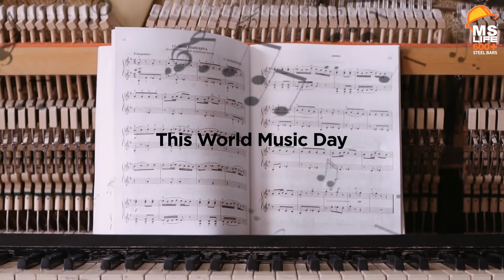World Music Day | MS Life Steel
Music is the only medicine that can both heal and nurture our souls and minds. Let us add positivity into our lives through music on this World Music Day.